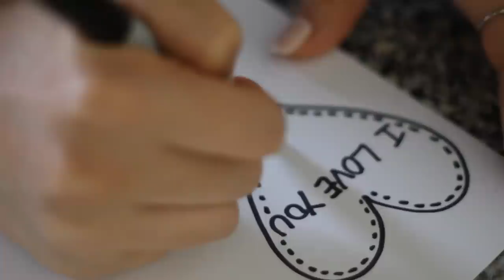DIY: Paper Bag/Gift Bag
Use this tutorial to make your own paper bag or gift bag! We used brown paper gift wrap in this tutorial, but any type of wrapping paper works well. Use it this Valentines day to give it a special touch to your gift. TIP: use double sided tape! Unfortunately I ran out, but the bags will definitely look better!